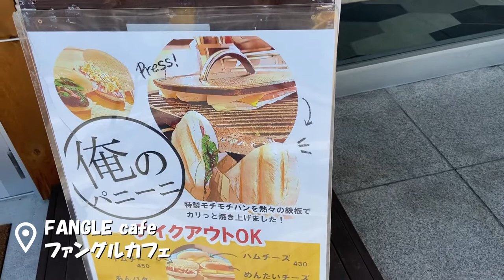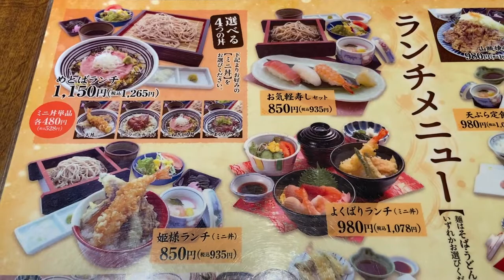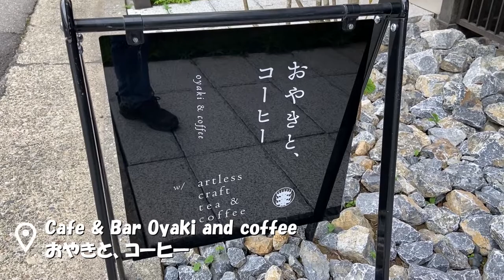Alone Food Tour in Nagano. The Delicious Japanese Cuisine | Japan Travel Vlog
Nagano Food Tour
I'll eat amazing stuff!!

1st : Ramen Zunpachi : Pork Bone Soy Sauce Ramen(regular) 825yen($5.59)
2nd : FANGLE cafe : Panini Bacon Cheese 430yen($2.92)
3rd : Restaurant MANGETSUYA : Omakase Set Meal 1078yen($7.31)
4th : Cafe & Bar Oyaki and coffee : Nozawana Oyaki 230yen($1.56)
5th : Second Gen Marugen :
         Cabbaton Ramen 690yen($4.68)
         Teppan Egg Fried Rice(Small) 350yen($2.37)
         Japanese Fried Chicken